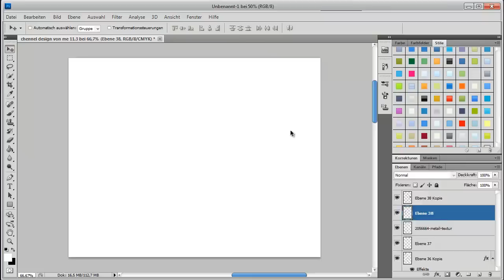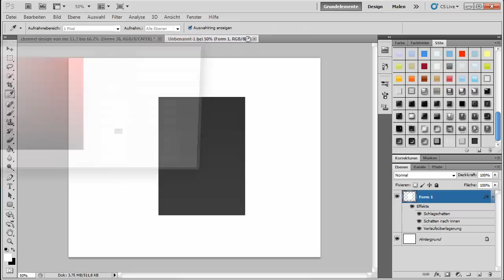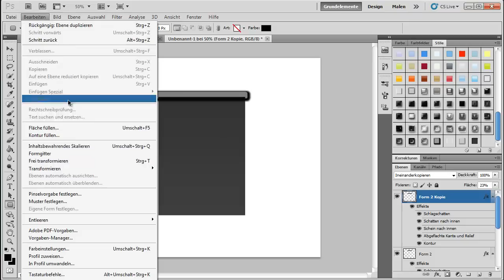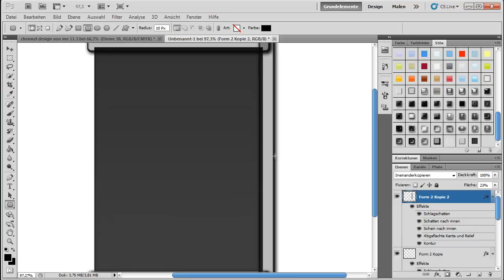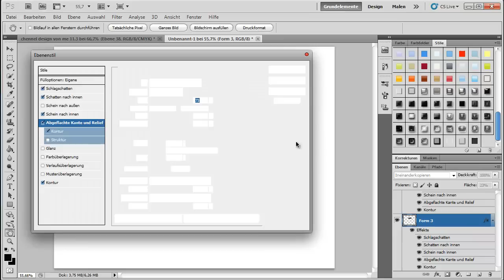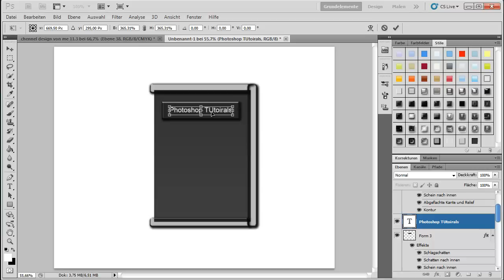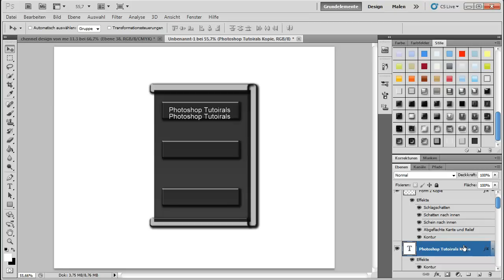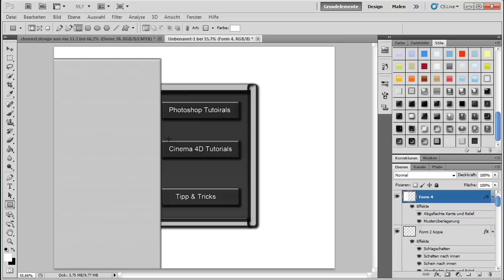[FoA] Photoshop Tutorial - Youtube Channel Banner erstellen [german/Deutsch]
MFG
FoAInDeNdEnT